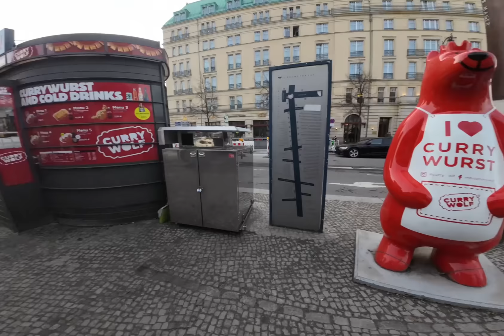POV Street Photography U Berlinu w/ Sony A7Riii & Sigma 105mm f1.4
Nisam preponosan sa fotografijama jer je Berlin kao grad jako sterilan i imao sam jako malo vremena da istrazujem i nadjem zanimljive lokacije.
Nadam se da cu sledeci put biti tamo kada je lepse vreme.
Nadam se da ste uzivali!